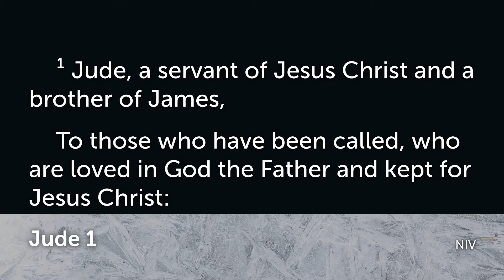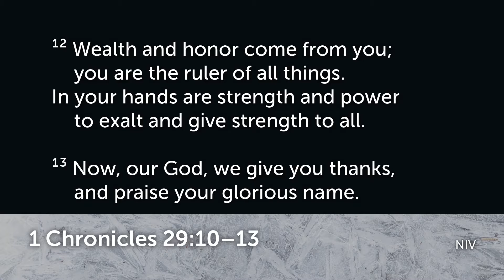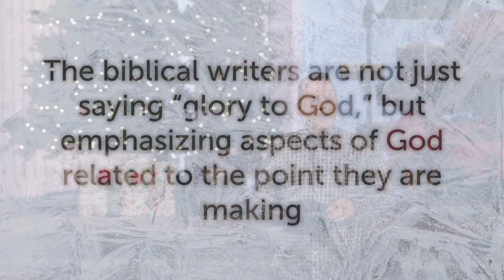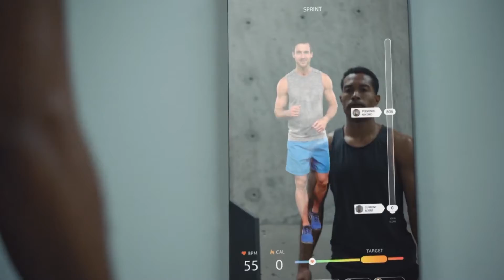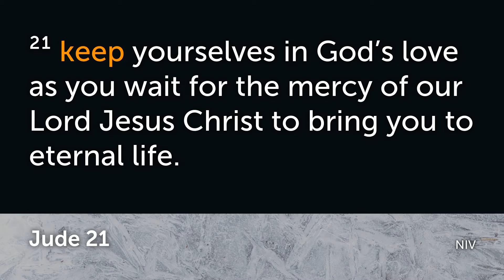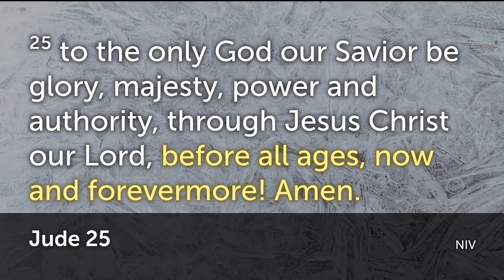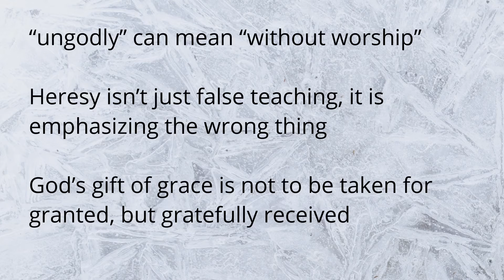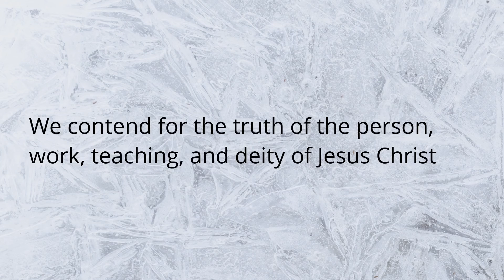A Word of Glory for the King of Glory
Jude 24-25

Join us Sunday mornings at Church of the Valley (400 N. Winchester Blvd. Santa Clara, Ca 95050) at 9:30am and/or 11am. If you live near or around Santa Clara join us as we grow more into the likeness of Jesus together.